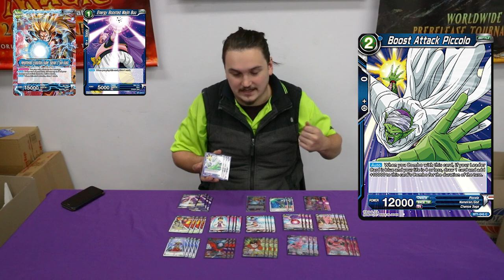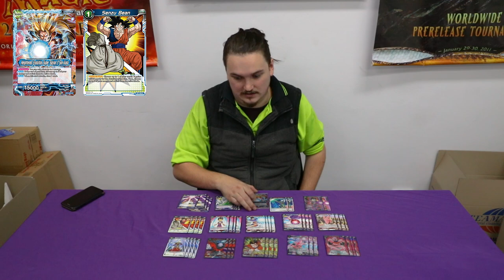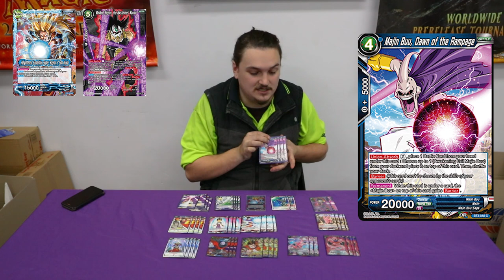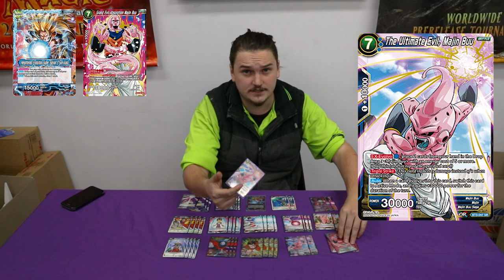[DBS] - Majin Buuhan! - Super Saiyan 3 Son Goku - Deck Profile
Cardslist
Energy Boosted Majin Buu x4
Boost attack Picollo x4
Senzu Bean x4
Saiyan Cabba x4
Whis's Coercion x4
Jiren, Fist of Justice x3
Ability Unleashed Ultimate Gohan x4
Miraculous Comeback Ultimate Gohan x4
Vados's Assistance x2
Masked Saiyan, the Mysterious Warrior x2
Majin Buu, Dawn of rampage x4
Aawkening Evil Majin Buu x4
Grand Evil Absorption Majin Buu x4
The Ultimate Evil, Majin Buu x3

Presented to you by Ben from Idiots Play Games.

Gamezilla Liverpool